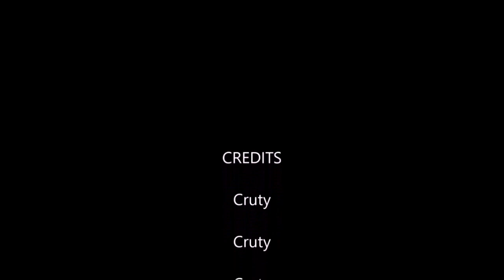NINJAGO: SEABOUND - Episodes 7 and 8 review! (Escape from Merlopia and Tale of Benthomaar)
Review of the new episodes of Ninjago's latest season: Seabound